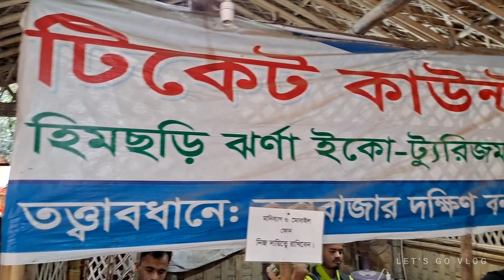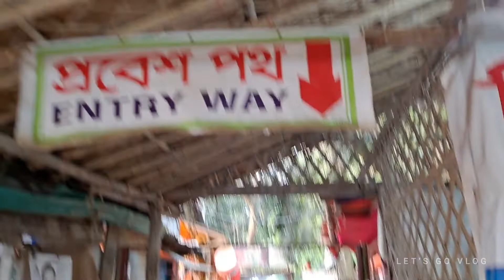Himchori Cox'sbazar Bangladesh | হিমছড়ি ঝর্ণা ইকো টুরিজোম পার্ক | আমরা এখন হিমছড়ি পাহাড়ের চূড়ায়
Assalamu Alaikum. HIMCHHARI JORNA ECO TURIJOM PARK. Himchhari hills Cox's Bazar Have you ever climbed to the top of the hill and enjoyed the sea?  A piece of paradise on the shores of Himachari mountains!  With Marine Drive Road again, you will find peace of mind, food of mind, whatever you say, you will get it when you go there.

My Gears
Camera : SAMSUNG GALAXY A51 5G.